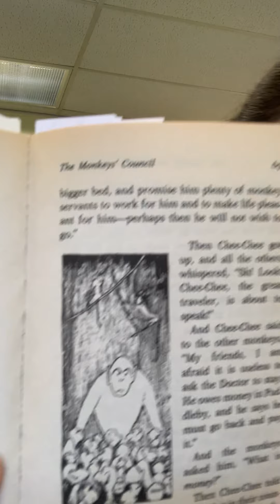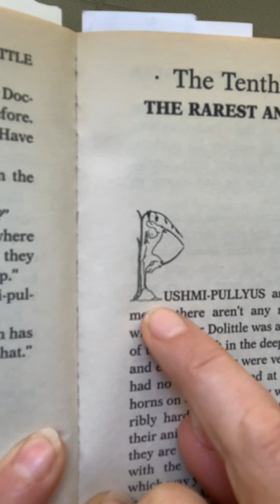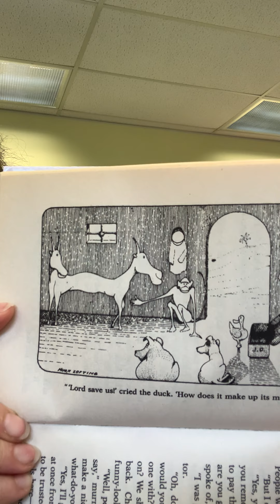The Story of Doctor Dolittle - Chapters 9-10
Miss Erin's Chapter Book Story Time for The Story of Doctor Dolittle - chapters 9-10.
The monkey's council decide they want to show their appreciation to Doctor Dolittle by giving him a gift.  They find and convince a rare, two-headed pushmi-pullyu to return to Puddleby with the doctor!